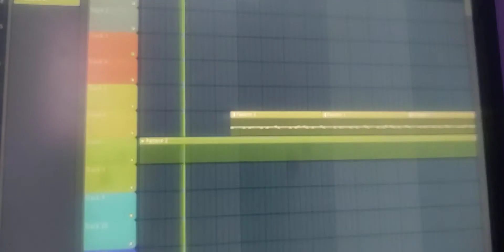i tried to make a type beat (fire)